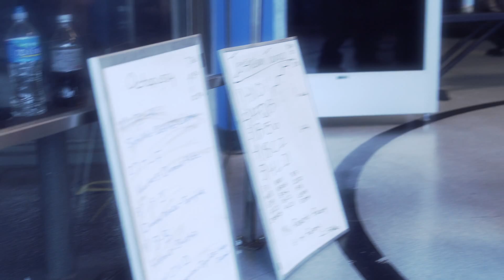SDC Rhythm XP Tunnel Workshops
These workshops are professionally organized and feature a highly structured learning curriculum.

This video highlights the benefits of a tunnel workshop with some of the best RW coaches out there.